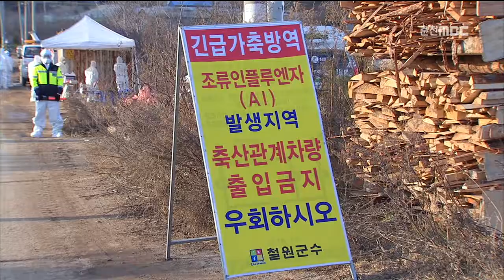춘천MBC뉴스 (R)철원에서 AI 의심 증세, 닭 살처분